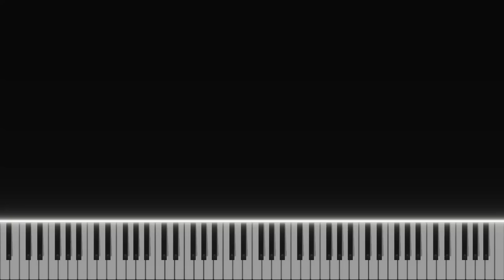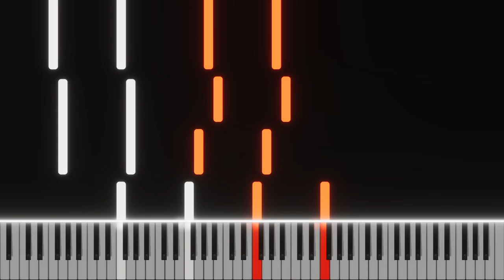God of War - Deliverance (Piano Tutorial)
Music From Game: God of War Ragnarök by Santa Monica Studio
Composer by: Bear McCreary & MIDI by PlayerXYZMusic